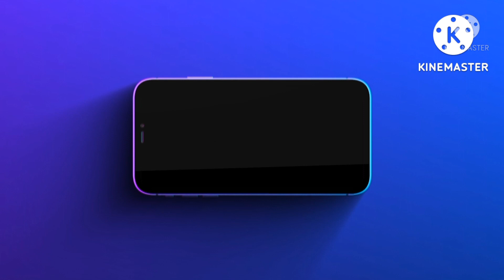melhor filhote de tico-tico que já tive. esse tico-tico canta muito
nesse vídeo vou trazer para vocês a campeada que fiz com o tico-tico filhote. esse tico-tico está cantando muito